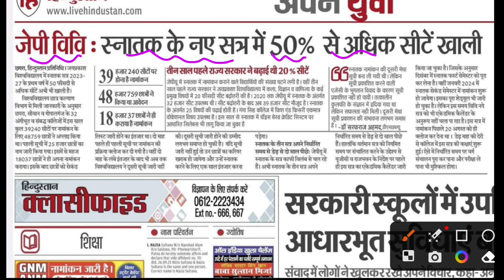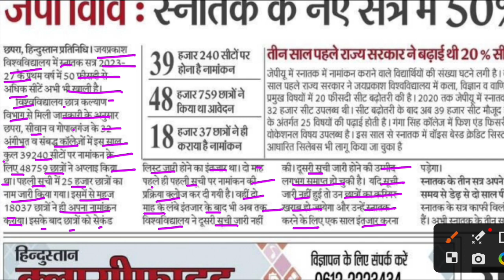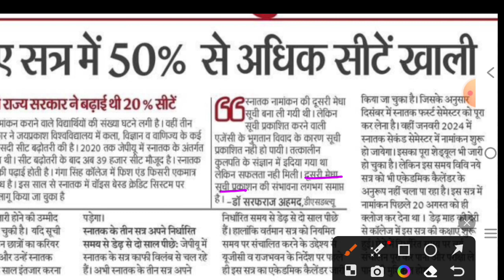JP University UG Admission 2023-27 | 2nd Merit list kab jari hoga | देखें University ने क्या कहा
वैधानिक सूचना ---

धन्यवाद.

Sksonutechworld

JP University 2nd Merit list 2023
JP University graduation admission 2023 27
JP University graduation admission 2nd merit list
JP University ba admission 2023